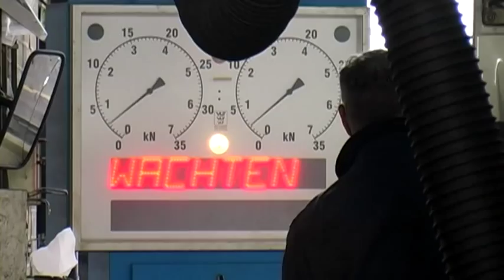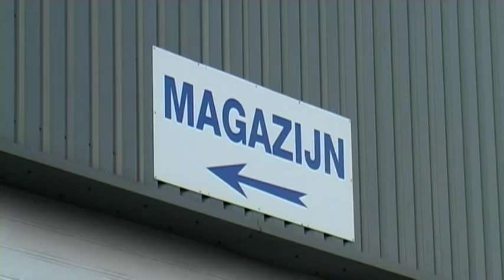Bedrijfsfilm Burg Service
Burg Service is de specialist op het gebied van onderhoud, keuring, reparatie en modificatie aan tankopleggers en tankcontainers, alsmede het in- en verkopen van nieuwe en gebruikte tankcontainers. Tevens hebben wij ons gespecialiseerd in het ontwerpen, bouwen en leveren van mest- en melkopleggers, de zogenaamde RMO's

Vanuit de goed bereikbare vestigingen in Moerdijk en Barneveld zijn we continue gefocussed op het snel, effectief en kwalitatief hoogwaardig uitvoeren van de werkzaamheden, waarbij stilstand van het materieel tot een minimum wordt beperkt.

Wanneer uw transportmaterieel beschadigd raakt, wilt u natuurlijk dat dit zo snel mogelijk weer wordt hersteld. Burg Service is hiervoor het juiste adres. In onze vestigingen beschikken we over ruim 70 werkplekken, waar alle werkzaamheden snel, kwalitatief en effectief uitgevoerd worden. Voor werkzaamheden aan het onderstel beschikken we over alle benodigde apparatuur, waar onder een hypermoderne remmen testbank. Burg Service is een full service RDW erkend keuringsstation, waarbij niet alleen de 3 jaarlijkse hydro pneumatische keuring wordt uitgevoerd maar ook de APK en VLG keuringen. Onze gecertificeerde medewerkers zijn allround getraind, waardoor vrijwel alle werkzaamheden binnen ons bedrijf, door een en dezelfde monteur uitgevoerd kunnen worden.
De vestigingen zijn voorzien van alle benodigde machines om maatwerk te leveren aan iedere tank. In ons magazijn zijn vrijwel alle container en traileronderdelen op voorraad, waardoor uw materiaal weer snel de weg op kan.
Buiten de reguliere werktijden kunt u altijd terugvallen op onze 24 uurs servicedienst.

In onze vestiging in Barneveld worden de mest en melkopleggers van de grond af aan opgebouwd en voorzien van de meest doordachte technieken, welke terug te vinden zijn in zowel het onderstel, de tank als de pompinstallatie aan de achterzijde. De wagens die in samenspraak met gebruikers en op basis van jarenlange ervaring ontwikkeld zijn, zijn uiteraard voorzien van GPRS en hypermoderne weegsystemen, wat het werk in het veld makkelijker, sneller, eenvoudiger en veiliger maakt, een aanwinst voor uw bedrijf en een ontlasting van uw personeel.

Burg Service in Moerdijk beheert tevens het depot van de CIMC-Enric tankcontainers. De nieuwe tankcontainers worden per schip vanuit China naar Antwerpen of Rotterdam getransporteerd. Door het aanhouden van een strakke planning weten wij precies wanneer het schip de haven binnenloopt en wanneer wij de containers aan de eindgebruiker kunnen leveren. Eenmaal in de haven aangekomen regelen wij het vervoer van de containers naar ons bedrijf. Aansluitend worden op ons bedrijf de gewenste aanpassingen en eindinspecties uitgevoerd en is de tankcontainer klaar voor aflevering.
Burg Service, uw one stop partner in tank transport